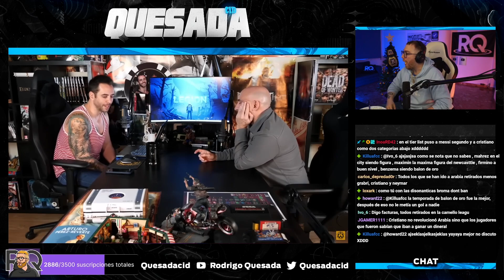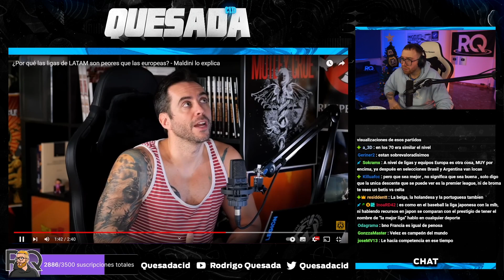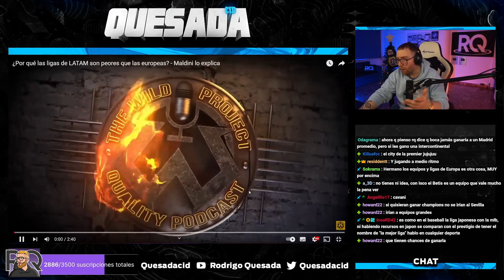¿POR QUÉ LOS FUTBOLISTAS DE LATAM QUIEREN JUGAR EN EUROPA?